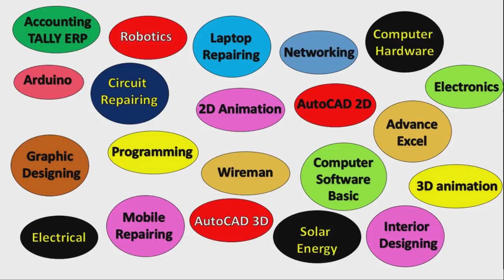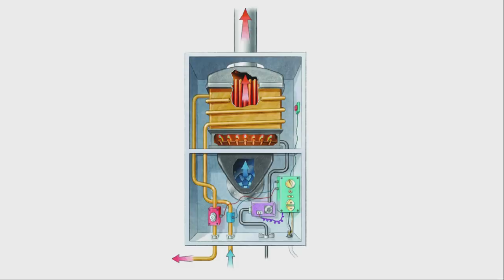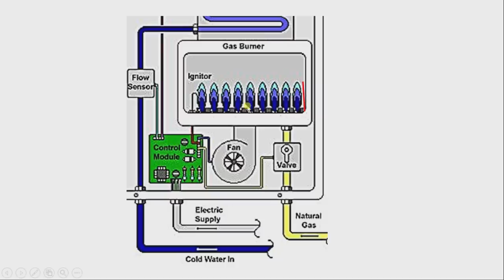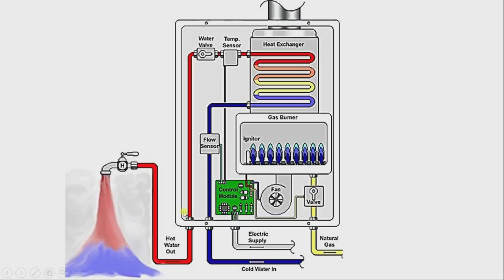Gas Geyser working | Inside Gas Geyser | Gas Geyser Operate | Circuit Inside Geyser | Water Heater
As well all know it is an winter season. the weather is very cold now a days. it is very difficult to take bath in the morning with cold water, we need extra hot water for our body relaxing effect in this cold weather.
many of us is using electric water heater for bath, but it fails if the electricity is not present or very heavy electric load it will take to operate. so instead of using electric water heater, Gas Geyser is the best option.
In this video we have explain how this Gas Geyser is operated, what are the parts inside it for making water instant Hot. What is the use of Micro Controller circuit working inside Gas Geyser, Which kind of Sensors are used inside Gas Geyser this video will also help you to understand Gas Geyser Repairing process. not only this in we teach full details of Home appliance repairing.